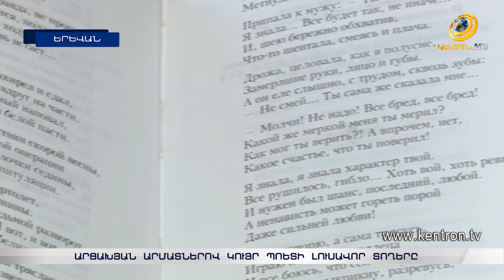Արցախյան արմատներով կույր պոետի լուսավոր տողերը